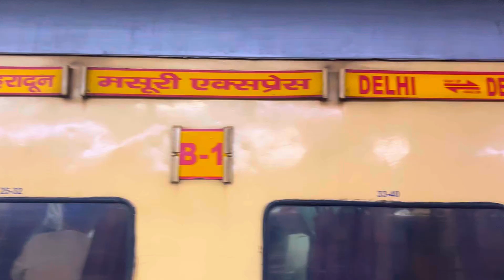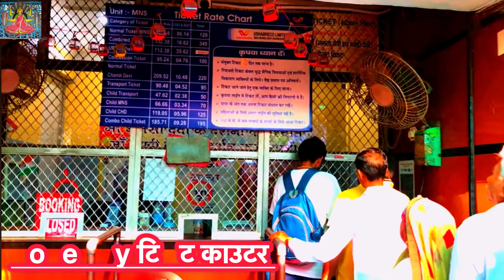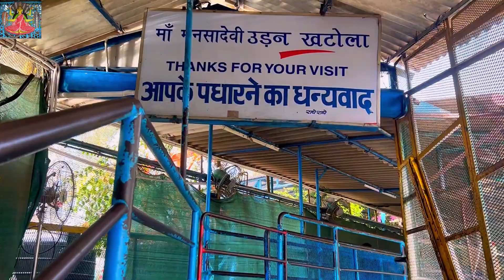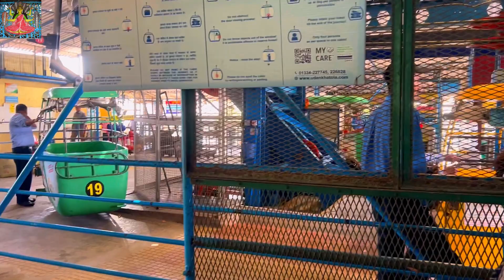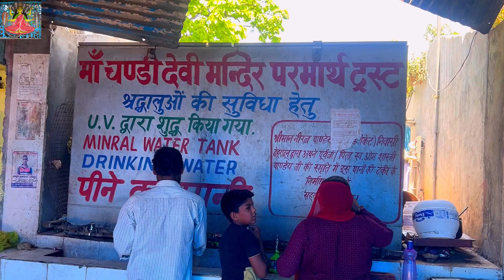Mansa devi Mandir Haridwar | Ropeway Information | Haridwar Famous temple 🛕 हरिद्वार का अदभुत मंदिर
Mansa devi mandir kaise jaye
Mansa devi mandir ka taza nazara 2024

Maa mansa devi temple 🛕 Haridwar
ताज़ा नज़ारा माता रानी के द्वार का
मनसा देवी मंदिर जैसे जाये
ropeway से कैसे जाये मनसा देवी मंदिर
Ropeway full information
Ropeway ka kitna kiraya hai
Ropeway se aana jana kitne paise lagte hai
माँ मनसा देवी के मंदिर पैदल कैसे जाते है
मनसा देवी के मंदिर क्या बाइक से जा सकते है
दिल्ली से हरिद्वार कैसे जाये ट्रेन से
दिल्ली से हरिद्वार की ट्रेन कब जाती है
दिल्ली से हरिद्वार जाने में कितना टाइम लगता है
हरिद्वार से माँ मनसा देवी कितनी दूर है है
माँ मनसा देवी का मंदिर कितनी दूर है हर की पौड़ी से
माँ मनसा देवी मंदिर,
मां मनसा देवी मंदिर हरिद्वार,
मां मनसा देवी का मंदिर कहां है,
माता मनसा देवी का मंदिर,
मनसा देवी मंदिर वीडियो,
मनसा देवी का मंदिर बताइए,
मनसा देवी मंदिर कहां है,
मनसा देवी कौन है,
मनसा देवी मंदिर,
मनसा देवी मंदिर दिखाइए,
मनसा देवी मंदिर हरिद्वार,
maa mansa devi ka mandir,
maa mansa devi ka mandir kahan hai,
maa mansa devi ka mandir kahan per hai,
मनसा माता का मंदिर,
मनसा देवी का मंदिर,
चंडीगढ़ मनसा देवी मंदिर,
मनसा देवी की चढ़ाई,
जय मां मनसा देवी,
जय माता मनसा देवी,
जय मनसा देवी,
मनसा देवी मंदिर का वीडियो,
मनसा माता मंदिर,
हर की पौड़ी,
हर की पौड़ी हरिद्वार,
हर की पौड़ी जाऊंगा,
हर की पौड़ी की आरती,
हर की पौड़ी के गाने,
हर की पौड़ी सोंग,
हर की पौड़ी के भजन,
हर की पौड़ी की वीडियो,
हर की पौड़ी पर कावड़ उठाऊंगी,
हर की पौड़ी जाऊंगा गंगा में गोते लाऊंगा,
हर की पौड़ी बम बम,
हर की पौड़ी आरती,
मैं हर की पौड़ी जाऊंगा,
गंगा आरती हरिद्वार हर की पौड़ी,
haridwar har ki pauri हर की पौड़ी हरिद्वार उत्तराखंड,
haridwar har ki pauri हर की पौड़ी हरिद्वार उत्तराखंड railway,
हर की पौड़ी का सीन,
अंश हर,
हर की पौड़ी के पास धर्मशाला,
हरिद्वार के हर की पौड़ी,
हर की पौड़ी लाइव,
हर की पौड़ी गाना,
हर की पौड़ी गंगा जी,
हर की पौड़ी गंगा माँ में ये सब,
हरिद्वार हर की पौड़ी गंगा स्नान,
मैं हर की पौड़ी जाऊंगा गंगा में गोते लाऊंगा,
मैं हर की पौड़ी जाएंगे गंगा में गोते लाऊंगा,
haridwar कार्तिक गंगा स्नान हर की पौड़ीsouravjoshivlogs,
गंगा स्नान हर की पौड़ी हरिद्वार,
मैं तो हर की पौड़ी जाऊंगा,
हरिद्वार में हर की पौड़ी दिखाएं,
नई हर की चुनरी,
हरिद्वार में हर की पौड़ी,
हरिद्वार हर की पौड़ी लाइव वीडियो,
हरिद्वार हर की पौड़ी लाइव,
हरिद्वार हर की पौड़ी की वीडियो,
हर की पौड़ी स्नान,
हर की पौड़ी हरिद्वार वीडियो,
हर की पौड़ी हरिद्वार song,
हरिद्वार हर की पौड़ी की आरती,
हरिद्वार हर की पौड़ी
हरिद्वार यात्रा कैसे करे
haridwar kaise jaye haridwar ki video haridwar to rishikesh distance haridwar to rishikesh yatra har ki paudi drshan har ki paudi video haridwar vishnu ghat naai ghat haridwar asthi visarjan ghat haridwar haridwar railway stations ki video Covid Guidelines Haridwar covid Guidelines for Haridwar yatra Covid Guidelines in uttrakhand smart city dehradun registration uttrakhand boarder live Drishya uttrakhand boarder update haridwar to rishikesh rishikesh yatra Neelkanth yatra Kanwar Yatra 2024 dates kawad yatra 2024 start and end date kawad yatra 2024 news Maa chandi devi dharsan Maa nandadevi darshan Haridwar darsan haridwar ghat haridwar maha kumbh 2024 haridwar yatra update haridwar harki paudi live video Uttarakhand Yatra haridwar travel guidelines haridwar tourist information haridwar covid rules haridwar cancel train list train cancelled enquiry dehradun smart city registration